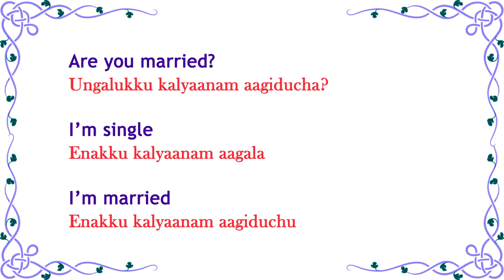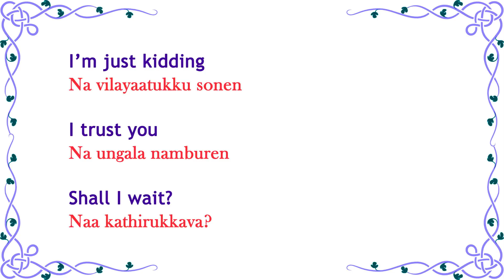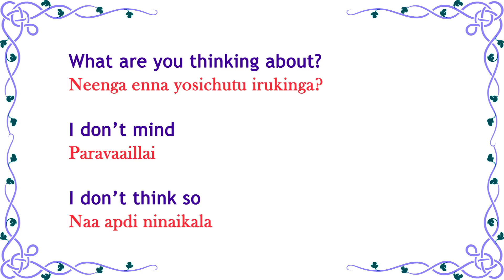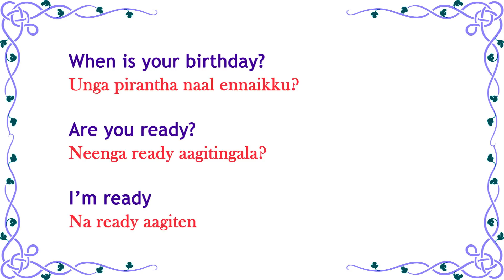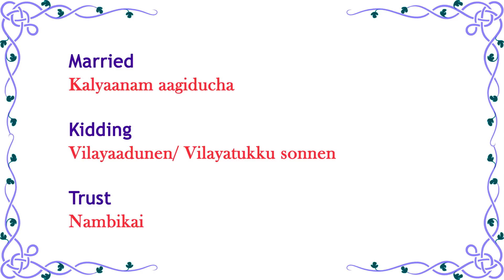Spoken English through Tamil - Daily English 134